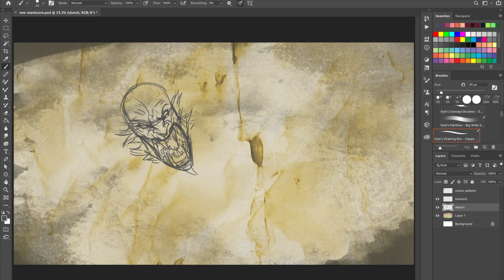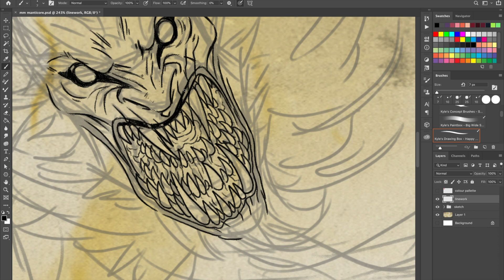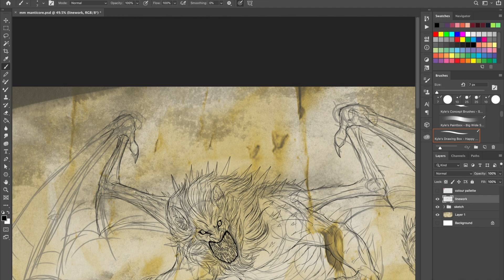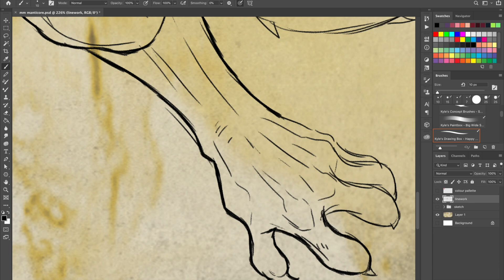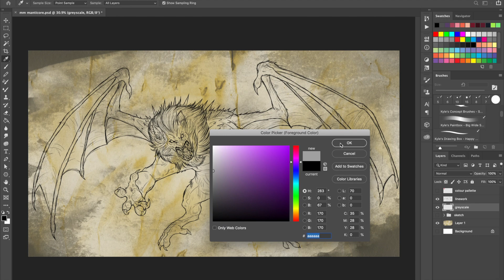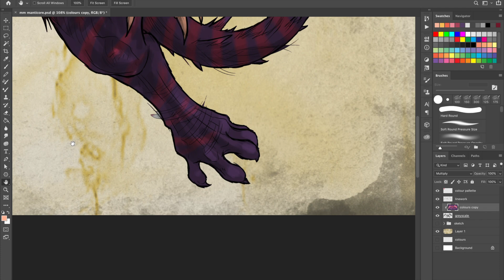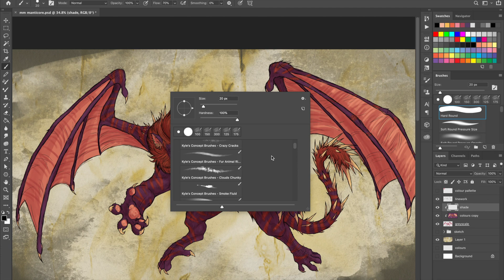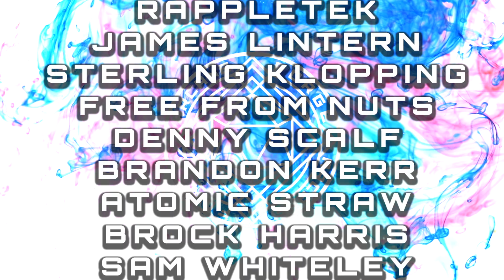Monster Monday: Manticore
Welcome back to another Monster Monday: A series where I'll be drawing a monster from Dungeons and Dragons while I talk about it's lore, history in the real world and what they're like to use as a DM or fight as a player.
In this video, I talk about Manticores; the lion with a human face!
If you want to use a Manticore in your game, or find out more, you'll need:
- The Monster manual

The music in the background was "Head First" by HOME. which you can find on the "Electronic Gems" channel, here: